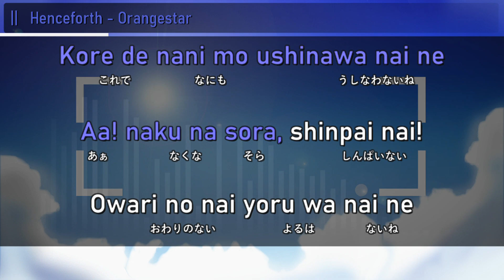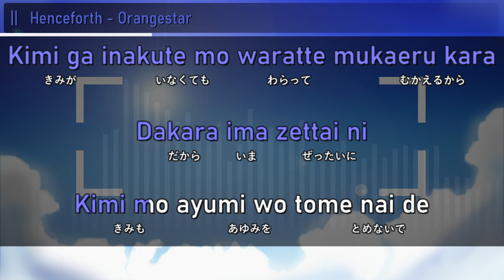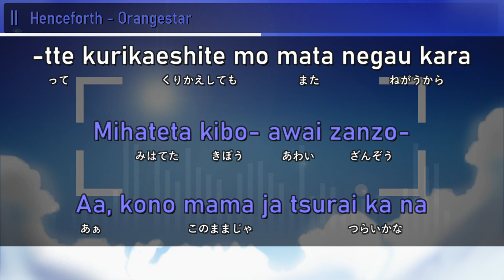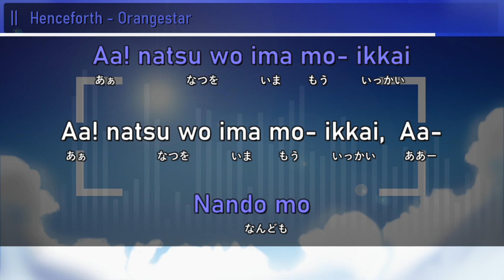[Karaoke] Henceforth - Orangestar ft. IA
Karaoke of 「Henceforth」, a Vocaloid song by Orangestar.

Henceforth - Orangestar

Singer: IA
Music & Lyrics: Orangestar